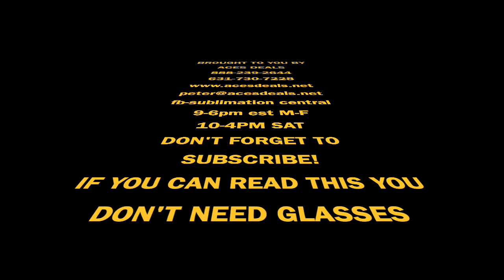TIMEOUT ERROR ON FLUX LASERS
Something rather ez to address our technicians found out when a "Timeout Error" occurred while doing a camera preview on the beamo 30w and beambox 40w laser.